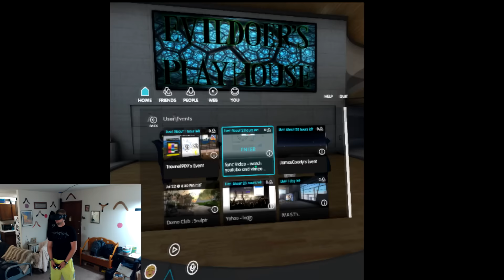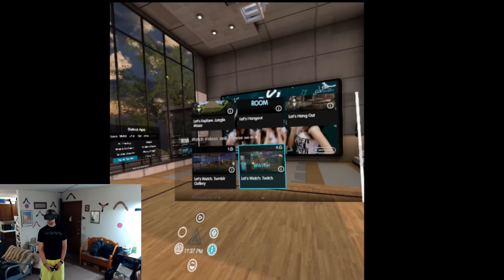AltspaceVR - Exploring Custom Rooms!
In the middle of a few gameplay recordings I decided to quickly jump into AltspaceVR and see what has been going on since my last visit over a week ago. As I had never visited someones custom room before I jumped into one of the cooler albeit more bizarre rooms filled with custom art and a fantastic merry-go-round.
After seeing a child hood dream I went over to the EvilDoers Room to see what BAD stuff they were up to! Of course the little hoodlums were planning something ultra Evil and thanks to me we had an Evil time. well maybe they didn't notice me.. but still it was Epic while I was there.

AltspaceVR is constantly updating features and if you haven't played in a while make sure and check it out! Things changing every day!

If you'd like to buy me some nachos you can!

== VR Spies ==
Part of the VR Spies Community, all authentic fans of VR:

Immersive Gamer83
UKRifter

*Vinicius Polo
*Damont Buffington
*Joseph
*Matt Poole
*Matthew Lake
*Vinny VR
*David Shelstad
*Arran Mccormick
*Mila Cridlig
*Aaron Banaszek
*Michael Sowerwine